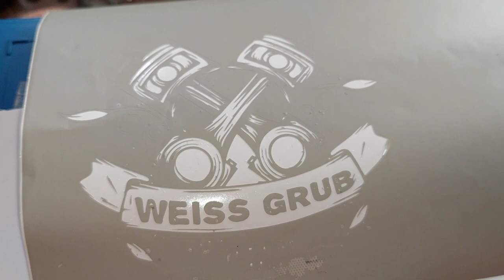How to made/airbrush modified Kevin Magnussen Helmet Design - What they see, what I see - 32.episode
If you like my artwork, and want to support my activity, click here (Thank you!):

How to change the design on your motorbike/karting helmet? You can see it in this video. I created a custom designed airbrush/brush paint motorbike/karting helmet, and in this video I'll show you the process. The design is about modified Kevin Magnussen F1 racing helmet design. I hope you will enjoy it.
In my channel I will show you how others see the things, and how I see them from creative perspective behind. Some ideas are unspeakable, they are must be created. It's undisputed that I´m just a beginner, but I will try to make useful videos for you.

Edited by: B. Márkusz

Chapters:
0:00 Intro
0:09 Preparations
1:05 Detailing
1:55 Result